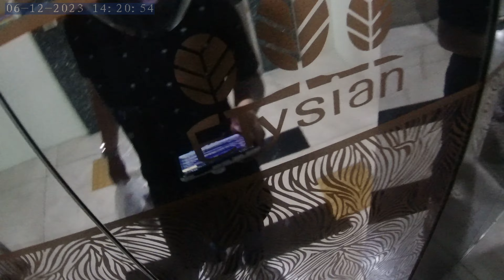Seo-myeon / city Busan / South Korea / Main Street traveling # trip # Action cam video # NORM0450